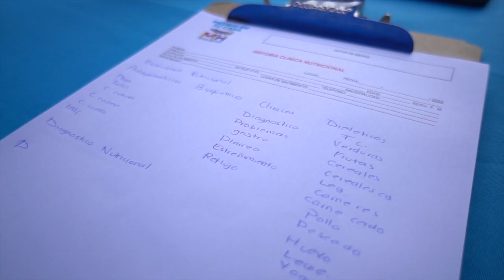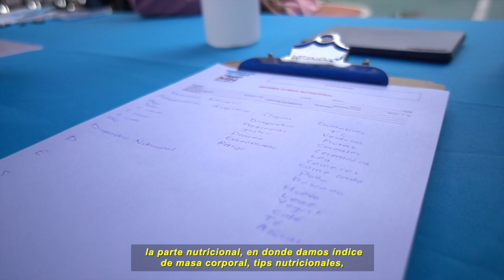Presentamos el programa MédicoEnTuCasaMH🩺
En Miguel Hidalgo SÍ nos preocupamos por la salud de nuestras vecinas y vecinos, es por ello que MédicoEnTuCasaMH🩺 llegará a todos los rincones de la alcaldía para apoyar con servicios médicos GRATUITOS a quienes más los necesitan. Realiza tu cita: 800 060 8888☎️